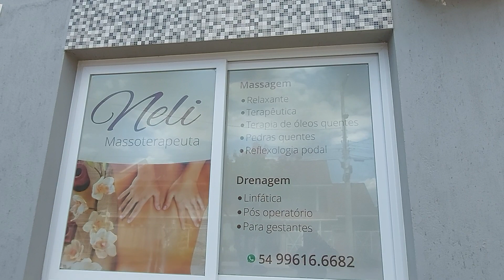Casas no centro da cidade / hospital de Nova Petrópolis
Oiê, tudo bem com vocês? Espero que sim!!!

Venham acompanhar comigo as casas no centro da cidade e o hospital.

Aproveitem para curtir, compartilhar, comentar e se inscrevam nesse canal para não perderem nenhum vídeo!!

Gratidão e obrigada pela companhia!🌸🌸